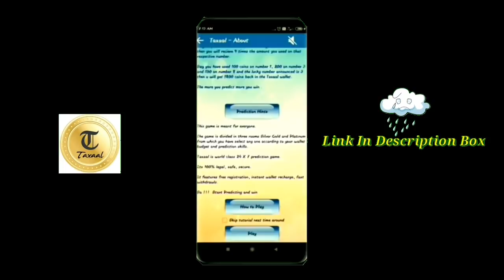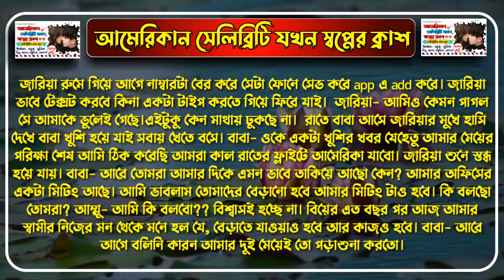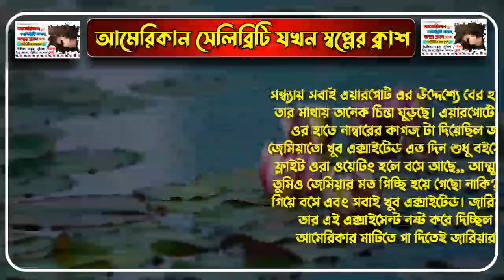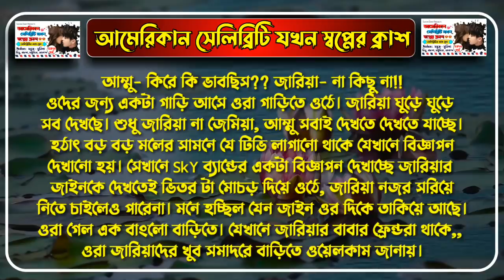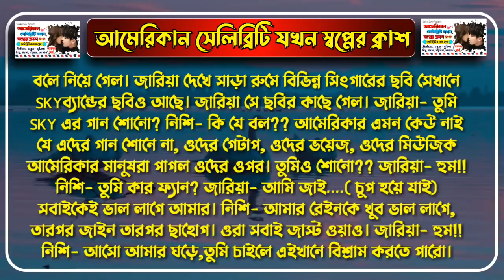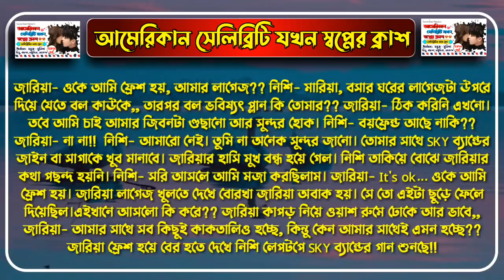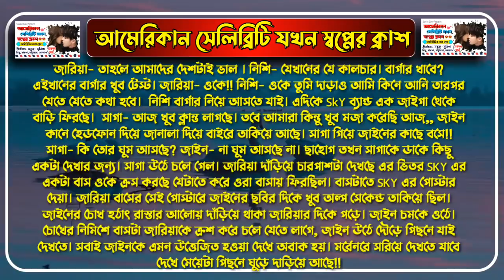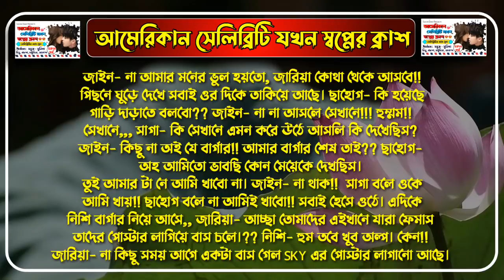আমেরিকান সেলিব্রিটি যখন স্বপ্নের ক্রাশ | Part- 18 | A Romantic Love Story | Ft. Sabuj & Sunipa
✏️ Modified By : Sunipa
✍️ Story Writer: Sadia_kh_Opshori
🖼️ Thumbnail : Sunipa
🎙️ Voice Artist : Sunipa, Sabuj, Badsha, Saheb, Jalal, Akash, Raj etc.